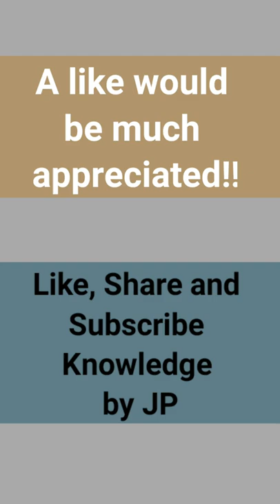TOP 5 BEST MENS SUIT BRANDS IN INDIA | MENS FASHION WEAR 2021 | KNOWLEDGE BY JP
men's shopping,
mens shopping in delhi,
mens shopping in mumbai,
men's shopping haul,
mens shopping in bangalore,
mens shopping online,
men shopping vlog,
mens shopping in chennai,
mens shopping in hyderabad,
men's shopping app,
mens shopping at sarojini nagar,
mens best online shopping sites,
palika bazaar mens shopping,
chickpet bangalore shopping men's,
mens clothes shopping,
sowcarpet mens shopping in chennai,
mens clothes shopping online,
coimbatore dress shopping mens,
mens shirts online shopping chennai,
colaba mens shopping,
mens clothes shopping in delhi,
mens designer shopping,
madurai dress shopping mens,
mens headband deals shopping network,
delhi men's shopping market,
mens wedding shopping delhi,
d mart mens clothes shopping,
men's eid shopping,
men's fashion online shopping,
mens footwear online shopping,
mens fashion shopping,
thrift shopping mens fashion,
shopping for mens clothes,
men's shopping guide,
mens gucci shopping,
mens online shopping haul,
koti mens shopping in hyderabad,
h&m mens shopping,
mens spring shopping haul,
mens shopping in coimbatore,
mens shopping in sarojini nagar,
mens shopping in goa,
mens jeans shopping,
mens shopping in jaipur,
mens kurta online shopping,
mens kurta shopping,
mens shopping in kolkata,
mens luxury shopping,
lajpat nagar mens shopping,
louis vuitton mens shopping,
mens luxury shopping spree,
men's shopping in london,
men's street shopping in mumbai,
mens online shopping malayalam,
men shopping,
men shopping haul,
men shopping kara de,
men's shopping websites,
men's shopping in dubai,
best men's shopping apps,
sarojini nagar mens shopping,
t nagar mens shopping,
men's impact trending shopping network,
mens roman trending shopping network,
mens shirts online shopping,
mens shorts online shopping,
oman shopping mall,
oman shopping,
oman shopping vlog,
oman shopping market,
oman shopping centre,
oman shopping malls muscat,
nesto hypermarket oman shopping vlog,
oman online shopping app,
primark mens shopping uk,
ross shopping men's,
men's shopping spree,
mens shopping sarojini nagar,
men's suit shopping,
mens online shopping tamil,
men's thrift shopping,
mens thong india shopping,
shopping in the men's section,
mens shirts online shopping tamil,
mens clothes shopping vlog,
mens vintage shopping,
shopping at men's warehouse,
women shopping,
women's shopping world,
men's and women's shopping styles,
namma women's shopping,
women's nighty online shopping,
zudio shopping men's,
2 saucony men's trending shopping network,
4 men's miusco trending shopping network,
6 bioterti men's deals shopping network,
7 ate men's deals shopping network,
8 5.11 men's trending shopping network
1930s men's suits,
1940s mens suits,
top 10 mens suits,
mens suits 2018,
mens suits 2020,
best mens suits 2021,
mens wedding suit